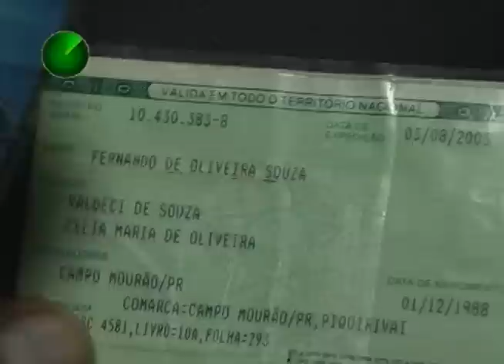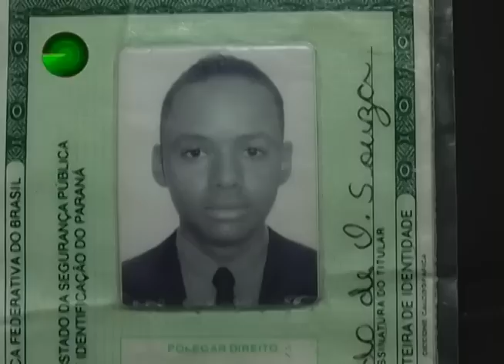09-04-13 REGINALDO DELEGADO DE SDI FALA SOBRE O HOMICÍDIO NA CIDADE